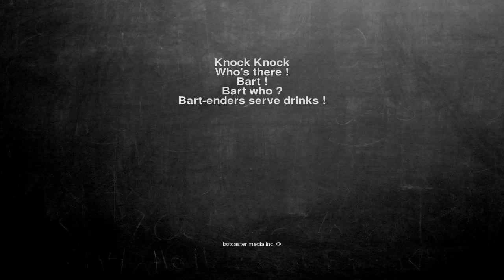Ok, here is the joke. Knock Knock Who's there ! Bart ! Bart wh...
Knock Knock
Who's there !
Bart !
Bart who ?
Bart-enders serve drinks !